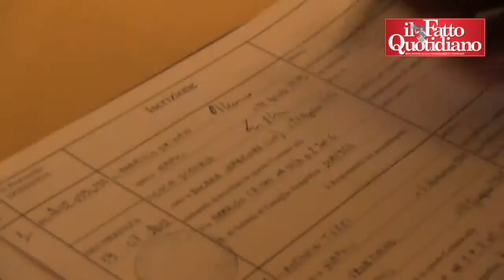Coppie di fatto, a Napoli le prime 4 unioni civili nel registro del Comune